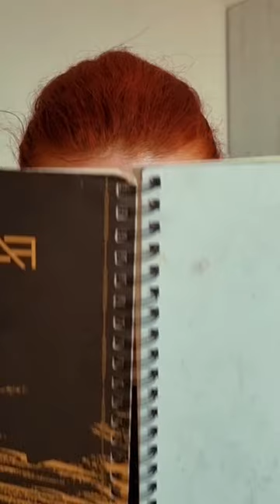Human Centipede. Red flag